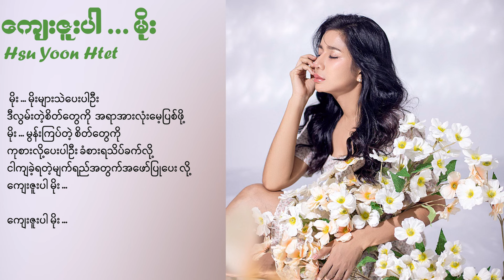ဆုယွန်းထက် - ကျေးဇူးပါ....မိုး (Lyric Video)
Song - Kyay Zuu Par...Moe (ကျေးဇူးပါ. မိုး)
Artist - Hsu Yoon Htet (ဆုယွန်းထက်)
Composer - Saw Htet Naing Soe